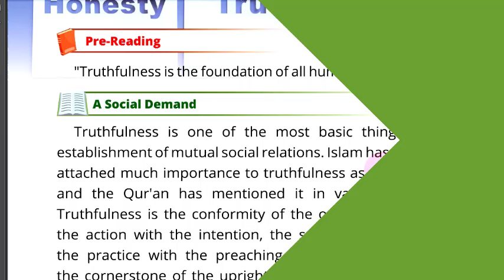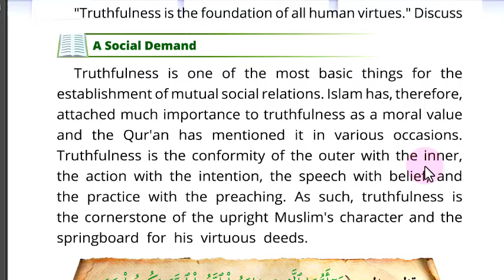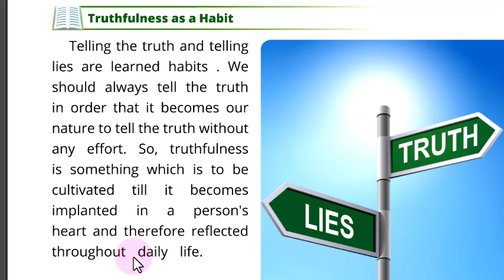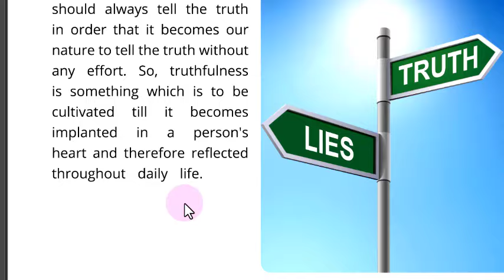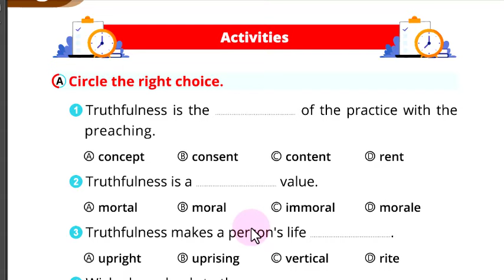شرح الوحدة 5 - الدرس 2 - كتاب الإسلاميك الجديد - أولى ثانوي أزهر أدبي - ترم ثاني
كتاب glimpse of revelation -  الفصل الدراسي الثاني - أولى ثانوي أدبي أزهر